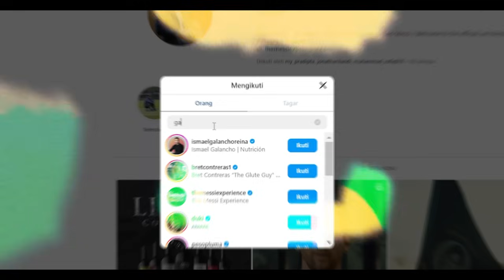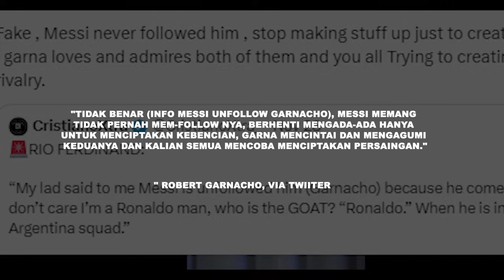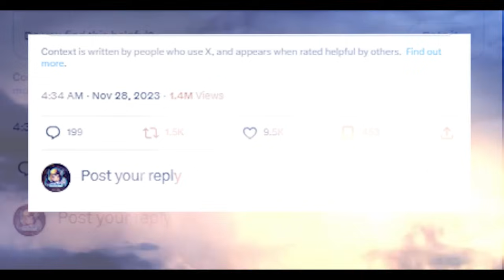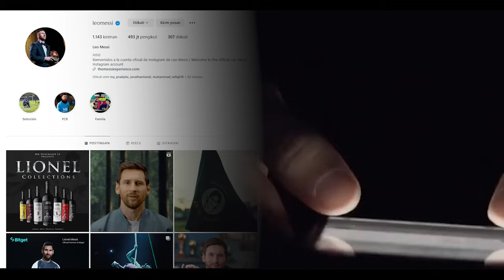Garnacho, Messi dan Ronaldo dalam Kisah di Media Sosial dan Impactnya di Lapangan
Materi:  taufik
Editor: mar
Dubber: tafuik